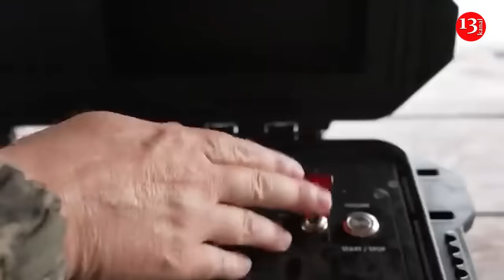Russia faces greater challenges in defending its Black Sea fleet against Ukrainian drone attacks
The Ukrainian-designed and built Magura V5 unmanned surface drones have significantly disrupted Russia’s Black Sea Fleet. US Naval Institute reported this.
İt is noted that this has been exemplified by the sinking of the Caesar Kunikov landing ship earlier this year. This night-time assault, involving up to ten high-speed drones, demonstrated the potency and precision of Ukraine's maritime capabilities, inflicting substantial damage with minimal cost.
The March attack saw two drones sink the Caesar Kunikov, which was likely transporting ammunition. The attack highlighted the vulnerability of Russian naval assets to these relatively low-cost, high-impact drones, which are likened to jet skis loaded with explosives. Despite Russian defenses destroying four drones, the attack underscored a significant shift in naval warfare, where unmanned systems can achieve high-value targets.
Historian Leo Daugherty from the Army’s Cadet Command at Fort Knox, noted that such attacks have led to the loss of about one-third of Russia's Black Sea Fleet, which initially comprised 40 surface warships and seven submarines. Reports indicate that at least 15 Russian warships have been sunk or severely damaged, primarily through cruise missiles and advanced sea drones. Some of the fleet’s vessels have been relocated to the eastern Mediterranean to evade further attacks.
In response to the escalating threat, Turkey invoked the Montreux Convention, closing the Black Sea to incoming warships, including Russian ships not originally part of the Black Sea Fleet. Ukrainian success with maritime drones is partly attributed to the confined waters of the Black Sea and the relatively static nature of Russian targets. This success has exposed the vulnerability of the Black Sea Fleet’s headquarters in Sevastopol to persistent and determined Ukrainian attacks, US Naval Institute says.
The repeated drone and missile strikes have forced the Black Sea Fleet to relocate several ships to more secure ports such as Novorossiysk. These relocations include three Kilo-class submarines and various surface vessels. The ongoing threat has necessitated a strategic shift from offensive operations to active defense, particularly to protect amphibious capabilities and maintain operational viability.
The attacks have not only disrupted military operations but have also impacted global trade, particularly grain exports. The Black Sea blockade by Russia, which had driven up global grain prices, was effectively broken by Ukrainian strikes, restoring the flow of goods and averting potential food crises in regions dependent on Ukrainian exports.
The rapid modification of Ukrainian drones and missiles to counter new Russian defenses has been a key factor in maintaining the efficacy of their attacks. In conclusion, the ongoing naval war in the Black Sea highlights the transformative impact of unmanned systems on modern naval warfare. The lessons learned from Ukraine’s innovative use of drones offer valuable insights for other nations facing similar maritime threats.